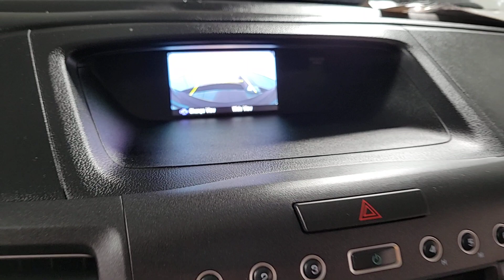2014 Honda CR-V Prescott, Prescott Valley, Sedona, Cottonwood, Camp Verde, AZ S54303A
Basque Red Pearl II Used 2014 Honda CR-V EX available in Prescott, Arizona at Findlay Subaru of Prescott. Servicing the Prescott Valley, Sedona, Cottonwood, Camp Verde, AZ area.

Low Low Miles!!!, Bluetooth, All Wheel Drive, CR-V EX, 4D Sport Utility, 2.4L I4 DOHC 16V i-VTEC, 5-Speed Automatic, AWD, Basque Red Pearl II, Gray Cloth, Power moonroof.brbrVisit with our NON-Commission team, for a hassle free experience! Save more with Findlay Subaru Prescott, with our competitive, market based pricing!brClean CARFAX.brWe use Market Based Pricing to give you the best price, upfront, without games. We do the shopping, so you get the deals!br2014 Honda CR-V EX 22/30 City/Highway MPG Odometer is 42366 miles below market average!brAwards:br * 2014 KBB.com Brand Image AwardsbrKelley Blue Book Brand Image Awards are based on the Brand Watch(tm) study from Kelley Blue Book Market Intelligence. Award calculated among non-luxury shoppers.  Kelley Blue Book is a registered trademark of Kelley Blue Book Co., Inc.